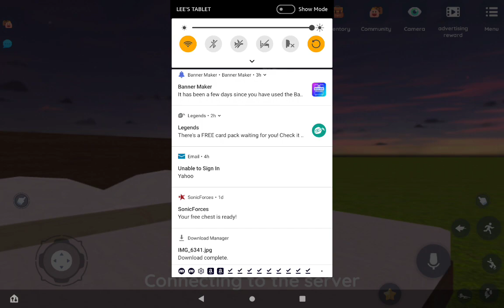.SHADOW THE HEDGEHOG IN VIRTUAL DRIOD 2 - FUNNY MOMENTS